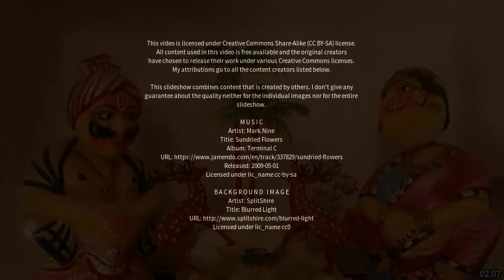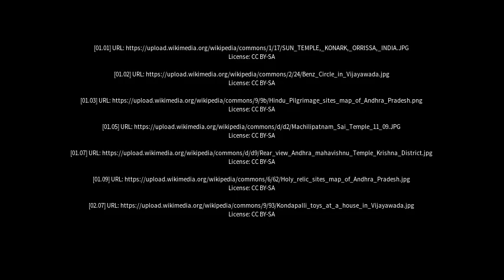Best places to visit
Best places to visit - Yanamalakuduru (India) Best places to visit - Slideshows from all over the world - City trips, nature pictures, etc.